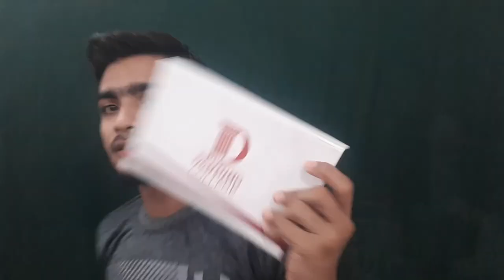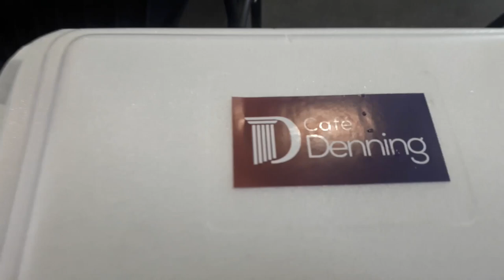TIME TO START STUDY | ORIENTATION DAY | AZEEM AHMED KHAN | WOW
Hi, my name is Azeem.

TIME TO START STUDY | ORIENTATION DAY